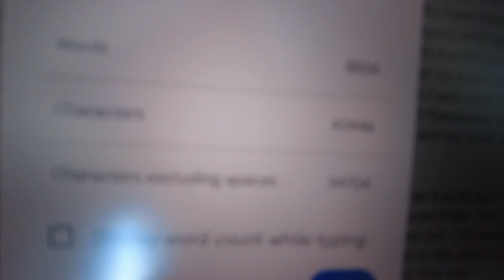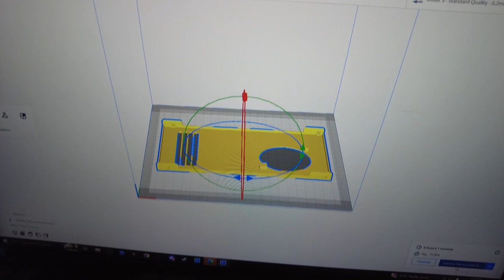Changing my life - Day 14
Hope you are doing well. I am very excited for this coming week got a lot of things planned and hoping that I can fit some productivity into it. Please comment as always love hearing from you guys about your own personal journeys or whatever you would like to share! Have a great day!